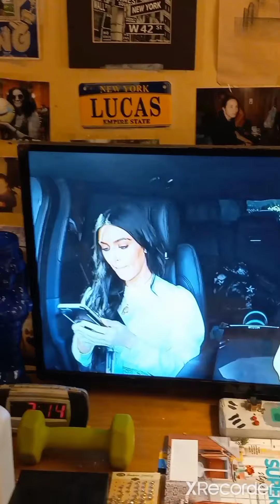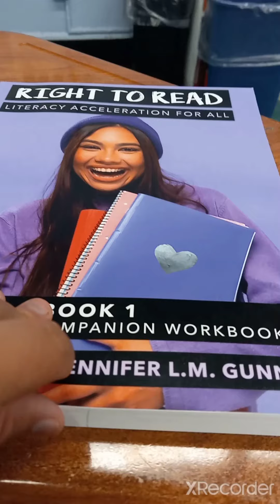All Nighter on a School Night Vlog